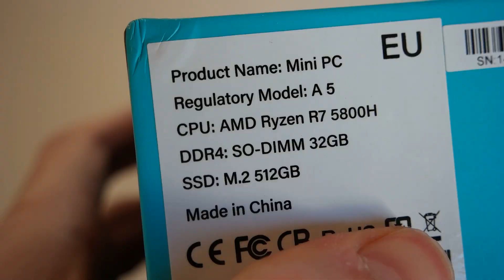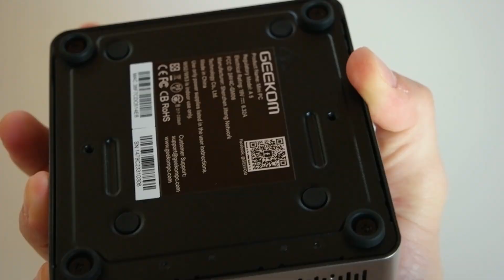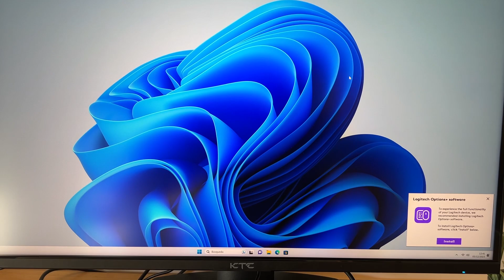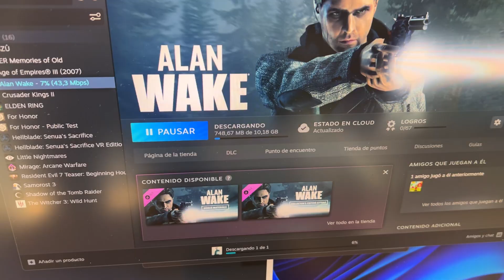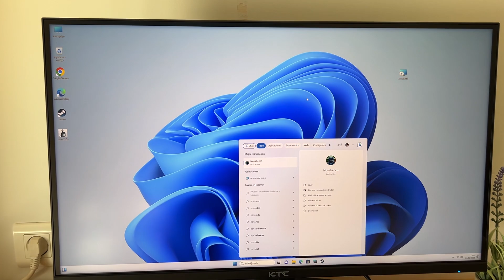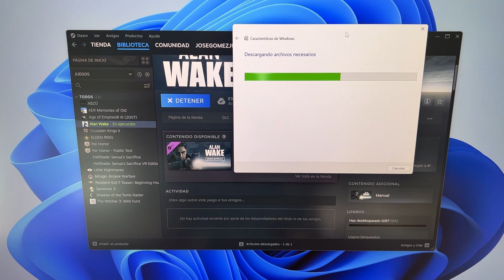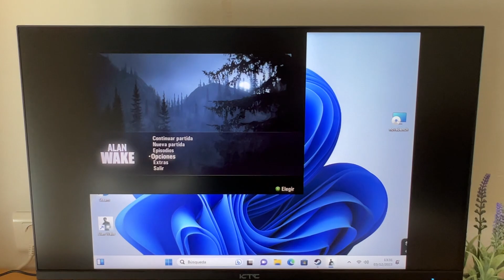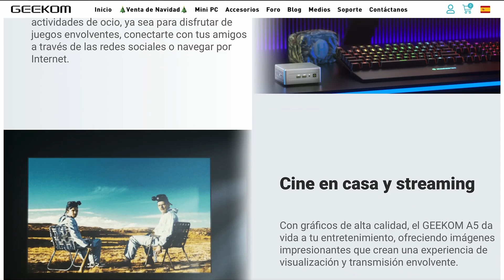Un Mini PC de ORO por menos de 500€! – GEEKOM A5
➙ AMD es ORO PURO! 😎 El Mini PC GEEKOM A5 está construido en un chasis dorado con un peso MUY ligero y un tamaño EXTREMADAMENTE pequeño, y además tiene lo mejor de AMD Ryzen en sus entrañas: Procesador AMD Ryzen 7 5800H (8 núcleos, 16 hilos, 16MB de caché, 4,4GHz) con TDP 35W, gráficos Radeon Vega 8,  64GB de RAM DDR4-3200 de doble canal, SSD PCIe Gen 3 x 4 NVMe/SATA, almacenamiento de hasta 2 TB, Wi-Fi 6, Bluetooth 5.2... 🔥 El A5 es el mejor mini PC barato de GEEKOM, y a pesar de que no es su mini PC más potente, empiezo a entender por qué está siendo TODO UN ÉXITO! 🧐